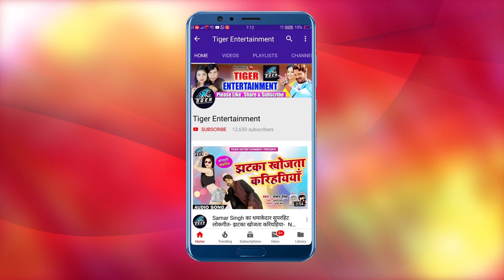Akhilesh Yadav Deewana नवरात्री स्पेशल -Piya Maihar Ghumada - सुपरहिट Bhojpuri Devigeet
Song :- Piya Maihar Ghumada
Singer :- Akhilesh Yadav Deewana
Lyrics :- Durga Lal Deewana
Music Director :-  Arya Shrma
Managed By :- Mars Enteratinment
Company/ Label :- Tiger Entertainment